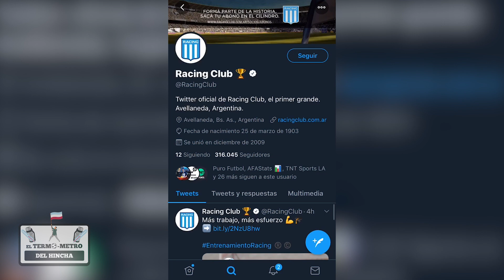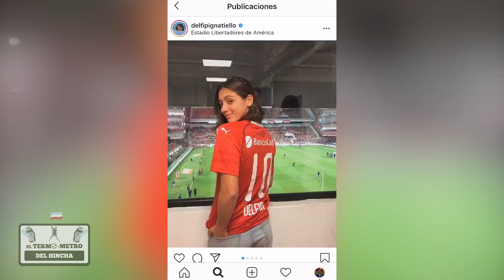Así son los HINCHAS de RACING | El Termometro del Hincha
En nuestro recorrido por las canchas del fútbol argentino, llegamos al Cilindro de Avellaneda para ver qué tan termos son los hinchas de Racing